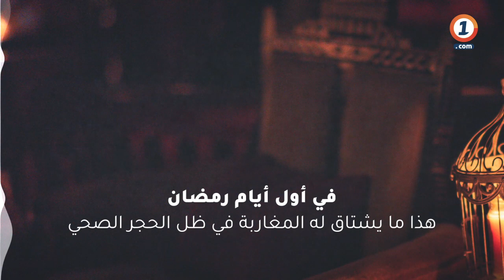في أول أيام رمضان.. هذا ما يشتاق له المغاربة في ظل الحجر الصحي